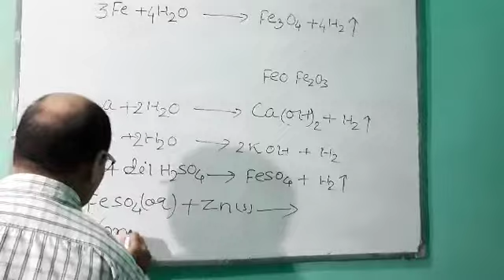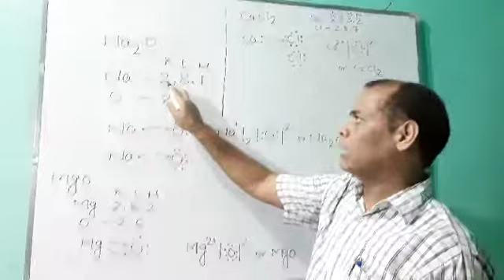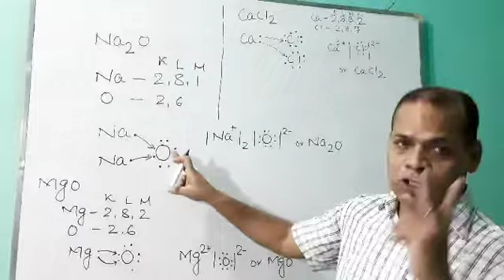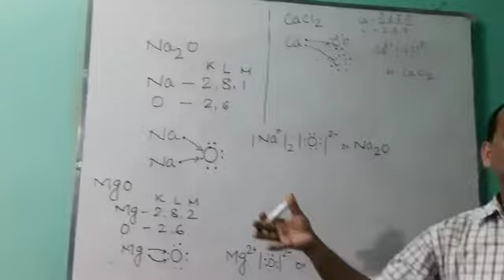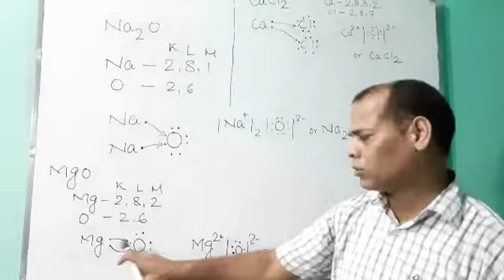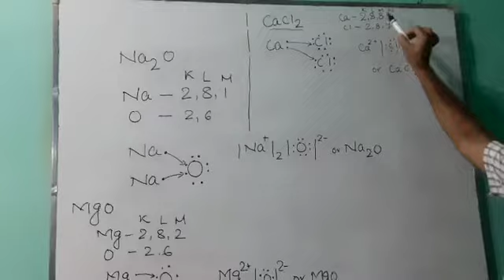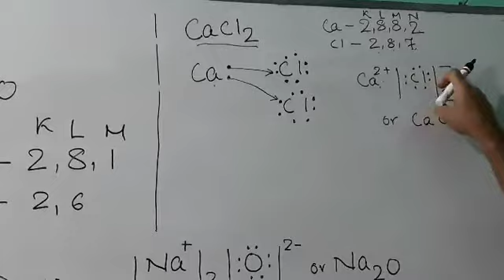Discussion of questions and answers by Manikant Mishra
Class-10 ch-3 chemistry video 20